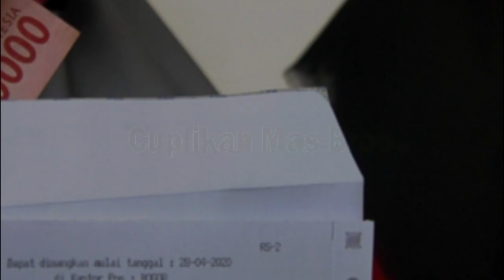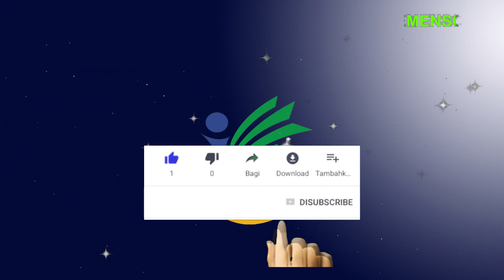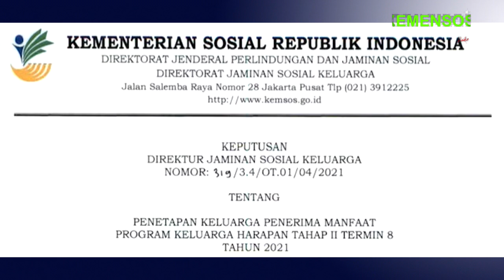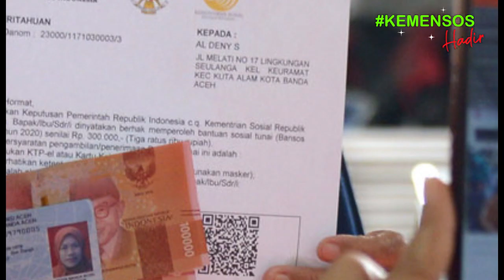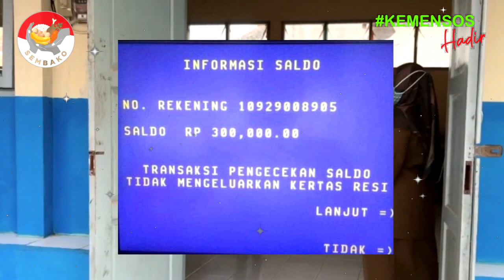Bantuan pkh tahap 2 termin 8 cair dan bantuan bst dki atm dki cair hari ini dan info pkh april 2021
dan bantuan sosial tunai atau bst se Indonesia yang  terputus secara sepihak sebagai kpm bpnt dan pkh atau bst tidak dapat lagi mencairkan Dana Bansosnya di awal tahun ini, tepatnya pada Bulan Januari 2021.
Cara cek Kartu Indonesia Pintar atau KIP menggunakan hp, laptop, komputer dengan internet. cukup mudah bisa dilakukan dari mana saja tanpa harus pergi ke bank atau menanyakan ke sekolah. kartu indonesia pintar merupakan produk dari program pip atau program indonesia pintar yang dilakukan oleh kementrian pendidikan dan kebudayaan agar anak tidak mampu dapat melanjutkan sekolah baik sd smp atau sma dan smk. Program Indonesia Pintar (PIP) melalui Kartu Indonesia Pintar (KIP) adalah
pemberian bantuan tunai pendidikan kepada anak usia sekolah (usia 6 - 21 tahun) yang berasal dari keluarga miskin, rentan miskin: pemilik Kartu Keluarga Sejahtera (KKS),
peserta Program Keluarga Harapan (PKH), yatim piatu, penyandang disabilitas,
korban bencana alam/musibah. PIP merupakan bagian dari penyempurnaan program Bantuan Siswa Miskin (BSM). Peserta didik pemegang KIP;Peserta didik dari keluarga miskin/rentan miskin dengan pertimbangan khusus;Program Keluarga Harapan atau PKH adalah program pemberian bantuan sosial bersyarat kepada keluarga miskin. Pemerintah menetapkan mereka sebagai keluarga penerima manfaat PKH. Sejak PKH meluncur, keluarga yang masuk kategori miskin bisa menerima bantuan tunai dari pemerintah.
Pemerintah Provinsi DKI Jakarta bakal kembali menyalurkan bantuan sosial tunai atau bst senilai Rp300 ribu pada pekan kedua Maret 2021. Penyaluran itu menjadi tahap kedua pengiriman bst bagi masyarakat Ibu Kota terdampak pandemi Covid-19.